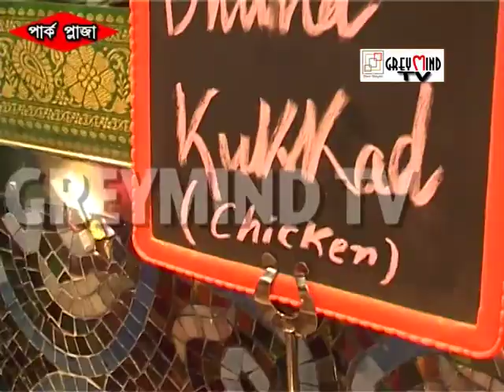Hangla Park Plaza